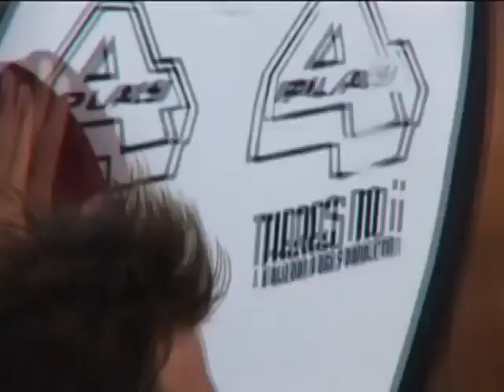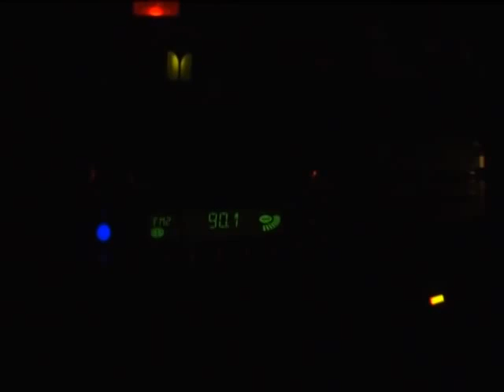فيلم ركوب الأمواج كامل: "ثير از نو أي" (لا يوجد "انا")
عندما تجمع بين خمسة من أفضل ركاب الأمواج في العالم وواحدة من شركات الإنتاج لرياضة تزلج الأمواج، سوف تحصل على أفضل فيلم لتزلج الأمواج لعام ٢..٧

لفلمهم في ٢..٧، أُتخذت شركة والدرون بروز للإنتاج نهجاً مختلفاً في إخراج هذا الفيلم. بما في المهرات والشخصيات من الركاب ألكس باتينج، ريان هاردي، دلاس سنجر, مايكل نوفي وديف ونشستر. هدف هذا المشروع هو ليس لإلتقاط تصوير وركوب تزلج الأمواج ولكن ايصال الفيلم هو ان يصور نمط الحياة، والصداقة الحمية والمواقع التي يعيشوا فيها ويسافروا اليها ركاب تزلج الأمواج؛ وسوف تعبر كل رحلة عن استمتاعهم بالحرية ونمط الحياة.

نحمل فيديو كل يوم جمعة من موقعنا وعلى قائمة التشغيل الجديدة: Xtreme Cinema
نأمل أن تستمتعوا بالفيلم.

قناة إكستريم تعرض من اذهل الرياضة المتطرفة من جميع أنحاء العالم!

Combine five of the world's best bodyboarders with one of the premier bodyboard production companies and you get - the best bodyboarding movie for 2007.

For their 2007 production, Waldron Bros Productions has taken a different approach to your standard bodyboarding movie. Enlisting the skills and personalities of riders Alex Bunting, Ryan Hardy, Dallas Singer, Micheal Novy and Dave Winchester. The aim of this year long project is to capture not only bodyboarding action, but deliver a movie that accurately depicts the lifestyle, camaraderie, and locations in which professional bodyboarder's live and travel to, together. Each trip will include not just insane bodyboarding but also the crew having fun together and enjoying the freedom of the bodyboarding lifestyle.

Each Friday we will upload a full movie from our catalogue, on our new playlist : Xtreme Cinema. Enjoy & Share !!

MUSIC
Tight Trousers (Jimmy Haun)
SLAM062 - UPPM

I'm Outta Here (Brian Tichy, Marc Ferrari)
MSTR209 - UPPM

Turn Blue (Josh Kessler, Justin Raisen, Lewis Pesacov, Marc Ferrari)
MSTR148 - UPPM

I Feel Ya (Billy Sherwood, Marc Ferrari)
MSTR133 - UPPM

Diamond Side Down (Jamie Dunlap, Ryan Curry Franks, Ryan Franks, Scott Nickoley)
MSTR133 - UPPM

Down The Track (Bobby Messano, Paul Taylor)
MSTR088- UPPM

No Such Thing (David Feldstein, Jamie Dunlap, Ryan Curry Franks, Scott Nickoley)
MSTR073 - UPPM

Hard Times (Vince Ruby)
MSTR018 - UPPM

Card Shark (Marc Ferrari)
MSTR007 - UPPM

Stomping Grounds (Marc Ferrari, Paul Taylor)
MSTR005 - UPPM

Led Balloon (Arch Bacon)
MAT144- UPPM

Rocking Horse (Tony Mangurian)
KT211 - UPPM

Off The Deep End (Marc Ferrari)
BR227_BRH71 - UPPM